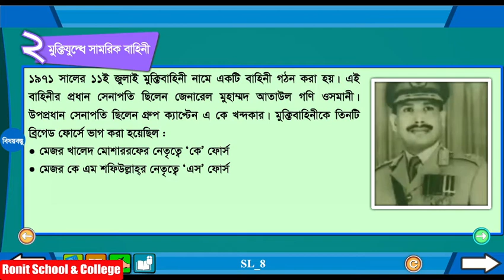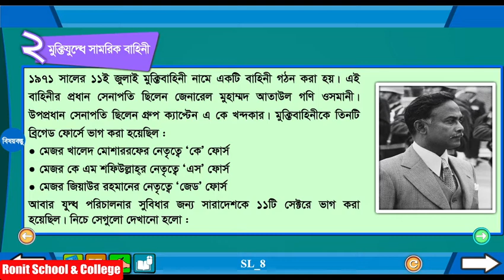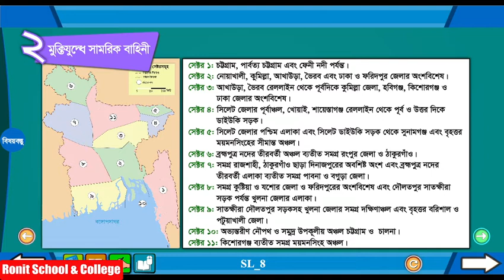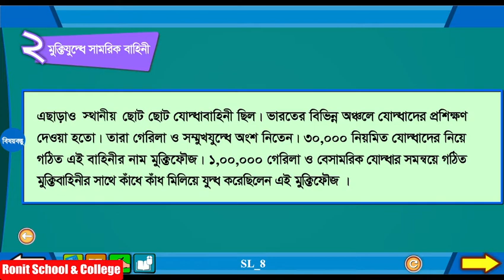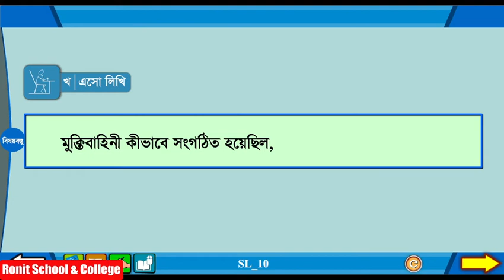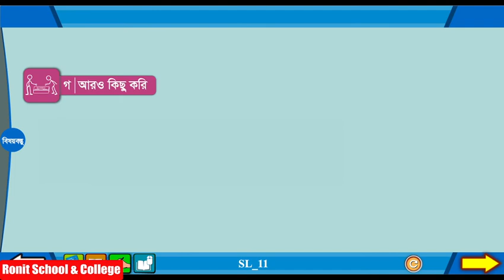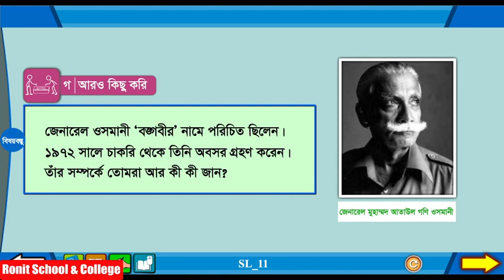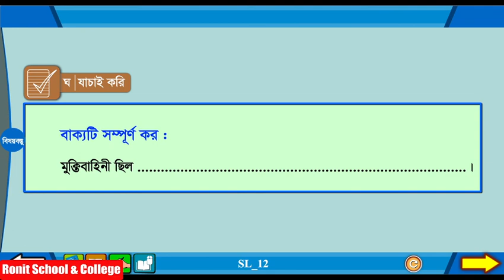Class 5 BGS Chapter-1 Part-2 |৫ম শ্রেণি বাংলাদেশ ও বিশ্বপরিচয় অধ্যায়-১ পাঠ-২|Ronit School & College